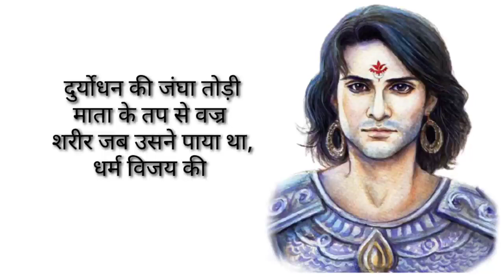Dharmraj Yudhishthir || A Poem about biggest DharmGyata by Rahul Mehara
Now a days there are so many people who thinks that they know Dharm more than Samrat Yudhishthir, who is called Dharmraj. So this is my answer to those foolish people on behalf of Dharmraj Yudhishthir.